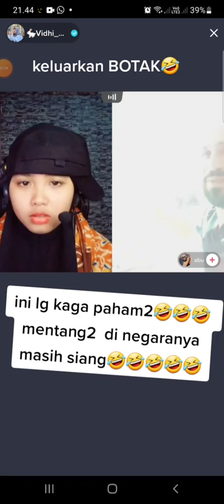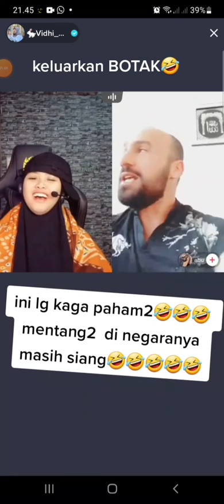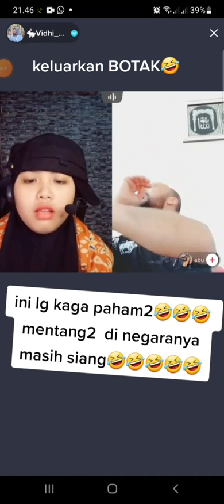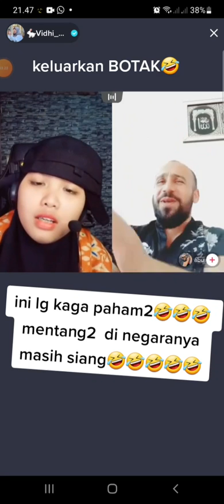ABU MASIH PINGIN LIVE BERSAMA,, TETAPI VIDHIA UDAH NGANTUK BERATT